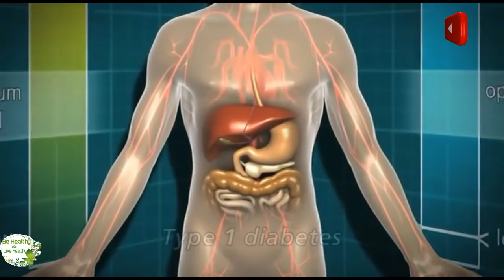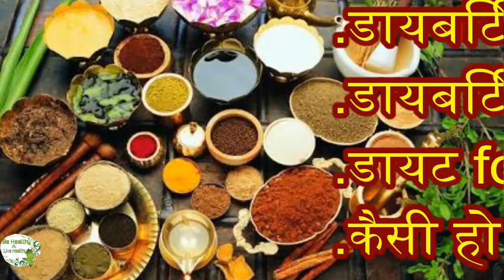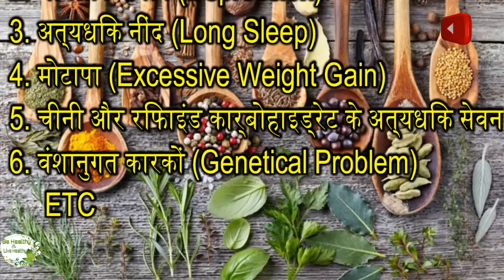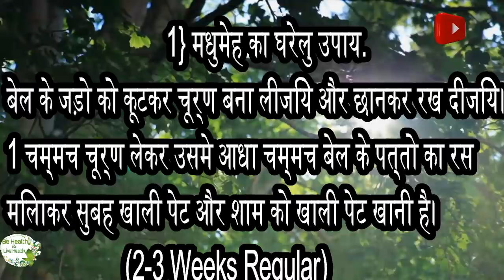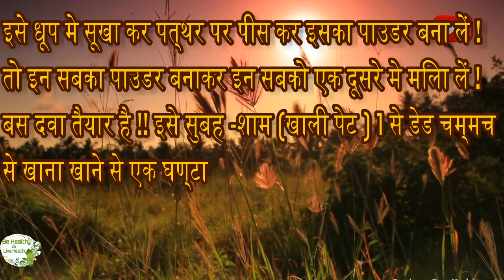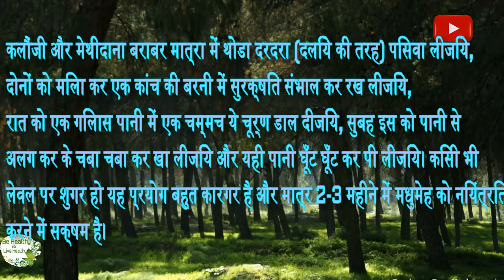Diabetes/मधुमेह जड़ से ख़त्म करने के Asardar घरेलु उपाय | diabetes/Sugar ka ilaj/treatment in hindi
Diabetes को जड़ से ख़त्म कर देंगे यह आयुर्वेदिक नुस्खे | Most effective home remedy to cure Diabetes
मधुमेह (शुगर, डायबिटीज)
hello Friends,

Diabetes ek khatanak or jaanleva bimari hai, or yaha dheere dheere badhti ja rahi hai, aksar dekha gaya hai ki doctor dwara di jane wali dawaiyo se Diabetes control to ho jati hai lekin khatm nahi hoti,
Sharir mein sugar badh jane se kai tarah ki dusri bimariya bhi ho jati hai isliye iska dawaiyo ke sath gharelu nuskhe or aayurvedic nuskho ki sahayta  se ilaj karna bahut zaruri hai kyuki yeh nukhe kisi bhi bimari ko jad se khatm karne mein bahut mahatwapurna bhumika nibhate hai

aaj ke is video mein aap jaanege ki diabetes ko jad se khatm karne ke 5 sabse asardar nuskhe

मधुमेह का रामबाण प्रयोग और आयुर्वेदिक उपचार : ब्लड शुगर अर्थात मधुमेह को नियंत्रित करना आज एक बहुत बड़ी चुनोती बन गया है
मधुमेह का रामबाण प्रयोग और आयुर्वेदिक उपचार

मधुमेह रोग में खून में शर्करा स्तर बढ जाता है| भारत में शुगर रोगियों की संख्या में बडी तेजी से वृद्धि देखने में आ रही है।इस रोग का कारण प्रमुख रूप से इन्सूलिन हार्मोन की की गड्बडी को माना जाता है।तनाव और अनियंत्रित जीवन शैली से इस रोग को बढावा मिलता है।

मधुमेह (diabetes) के कारण

1. व्यायाम का अभाव
2. मानसिक तनाव
3. अत्यधिक नींद
4. मोटापा
5. चीनी और रिफाइंड कार्बोहाइड्रेट के अत्यधिक सेवन
6. वंशानुगत कारकों

मधुमेह (diabetes) के लक्षण

मधुमेह होने के कई लक्षण रोगी को स्वयं अनुभव होते हैं।
1. बार-बार रात के समय पेशाब आते रहना।
2. आंखों से धुंधला दिखना।
3. थकान और कमजोरी महसूस करना।
4. पैरों का सुन्न होना।
5. प्यास अधिक लगना।
6. घाव भरने में समय लगना।
7. हमेशा भूख महसूस करना।
8. वजन कम होना।
9. त्वचा में संRमण होना।
10. मूत्र बार-बार एवं अधिक मात्रा में होना तथा मूत्र त्यागने के स्थान पर मूत्र की

1. 3 ग्राम बबुल के शुद्ध गोंद का चूर्ण दूध के साथ खाने से बहोत लाभ मिलता है।

2. बेल के जड़ो को कूटकर चूर्ण बना लीजिये और छानकर रख दीजिये। 1 चम्मच चूर्ण लेकर उसमे आधा चम्मच बेल के पत्तो का रस मिलाकर सुबह खाली पेट और शाम को खाली पेट खानी है। (5 दिन)

3. अमलतास के थोड़े से गुदे को लेकर गरम करे और उसकी मटर के दाने इतनी गोलिया बनाये। 2 गोली सुबह और 2 गोली शाम को खाली पेट लेने से शुगर में आराम होगा।

4. 2 लहसुन की पुत्तियों का रस बेल के पत्तो के रस के साथ सुबह के समय सेवन करने से आराम

मधुमेह का घरेलु उपाय

सामग्री

1- मेथी का दना – 100 ग्राम
2- तेज पत्ता ——- 100 ग्राम
3- जामुन की गुठली -150 ग्राम
4- बेलपत्र के पत्ते – 250 ग्राम

100 ग्राम (मेथी का दाना )ले ले इसे धूप मे सूखा कर पत्थर पर पीस कर इसका पाउडर बना लें !

100 ग्राम (तेज पत्ता ) लेलें इसे भी धूप मे सूखा कर पत्थर पर पीस कर इसका पाउडर बना लें !

150 ग्राम (जामुन की गुठली )लेलें इसे भी धूप मे सूखा कर पत्थर पर पीस कर इसका पाउडर बना लें !

250 ग्राम (बेलपत्र के पत्ते ) लेलें इसे भी धूप मे सूखा कर पत्थर पर पीस कर इसका पाउडर बना लें !

तो इन सबका पाउडर बनाकर इन सबको एक दूसरे मे मिला लें ! बस दवा तैयार है !! इसे सुबह -शाम (खाली पेट ) 1 से डेड चम्मच से खाना खाने से एक घण्टा पहले गरम पानी के साथ लें !! 2 से 3 महीने लगातार इसका सेवन करें !! (सुबह उठे पेट साफ करने के बाद ले लीजिये )

कलौंजी और मेथीदाना बराबर मात्रा में थोडा दरदरा (दलिये की तरह) पिसवा लीजिये, दोनों को मिला कर एक कांच की बरनी में सुरक्षित संभाल कर रख लीजिये, रात को एक गिलास पानी में एक चम्मच ये चूर्ण डाल दीजिये, सुबह इस को पानी से अलग कर के चबा चबा कर खा लीजिये और यही पानी घूँट घूँट कर पी लीजिये। किसी भी लेवल पर शुगर हो यह प्रयोग बहुत कारगर है और मात्र 2-3 महीने में मधुमेह को नियंत्रित करने में सक्षम है।
इसमें जीआई मूल्‍य 20 होता है जो कि बहुत कम माना जाता है। यह मधुमेह रोगियों के लिये बहुत ही स्‍वास्‍थ्‍य वर्धक मानी जाती है।
अमरूद

अमरूद में विटामिन ए और विटामिन सी के अलावा फाइबर भी होता है।
अनानास

इसमें एंटी बैक्‍टीरियल तत्‍व होने के साथ ही शरीर की सूजन कम करने की क्षमता होती है। यह शरीर को पूरी तरह से फायदा पहुंचाता है।
पपीता

इसमें विटामिन और अन्‍य तरह के मिनरल होते हैं।
मधुमेह के लिए योगा

हर रोज़ 15 मिनट कम से कम योग ज़रूर करे, इसमें भी विशेष 5 मिनट मंडूकासन ज़रूर करे। और कपाल भाति, अनुलोम विलोम जैसे प्राणायाम भी ज़रूर करे।मंडूकासन से पैंक्रियास इन्सुलिन का स्त्राव करना शुरू कर देता हैं जिस से शरीर में फैली ग्लूकोस शरीर के सेल्स ग्रहण कर लेते हैं। और शरीर में शुगर का स्तर कंट्रोल होता हैं।

सुबह की सैर

सुबह उठ कर पार्क वगैरह पर घूमने जाइए, जितना गति से आसानी से दौड़ लगा सकते हैं दौड़ ज़रूर लगाये। थोड़ी देर कंकर पत्थर वाली जगह पर नंगे पाँव ज़रूर चले। इस से एक्युपंचर होगा, जो मधुमेह के रोगियों के लिए बहुत फायदेमंद हैं।

मधुमेह के लिए रामदेव का इलाज

श्री बाबा रामदेव जी ने डायबिटीज के कंट्रोल के लिए बहुत जबरदस्त दवा बनायीं है जिसका नाम है “मधु नाशिनी वटी” (baba ramdev patanjali products Divya Madhunashini Vati for Diabe diabetes control tips
sugar ka ayurvedic upchar in hindi
Diabetes diabetes treatment diabetes cure sugar ka ilaj